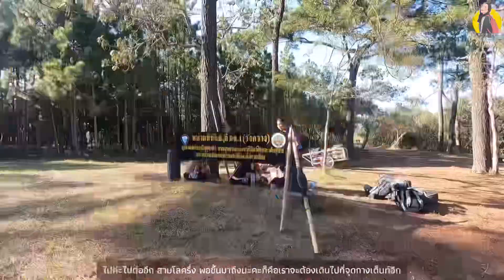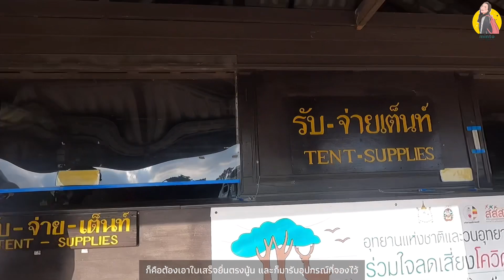ภูกระดึง เดือนพฤศจิกายน 2565 | ขึ้นตอนเที่ยง อย่าหาทำ!!! ทากดูด😭 🐌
• Minto Solo Journey •